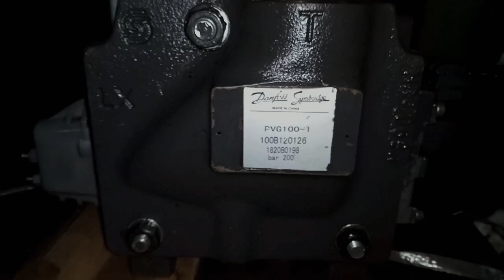Danfoss Pvg 100 Part By Part || Section 1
Di Video Kali Ini Kami Mencoba Menjelaskan Bagian Per Bagian Dari PVG 100

Di Video Selanjutnya Kami Berencana Akan Menjelaskan Bagian Bagian Yang Di Servis,
Jadi Ditunggu Aja Yaaa 😎

Selamat Menyaksikan 🙏

 Kami PT. POWER GLORY MACHINERY adalah anak perusahaan dari Symbridge Group (taiwan) selaku produsen mini power pack Smith Industry

Untuk lebih detail dapat hub kami via

 selamat menyaksikan 🙏